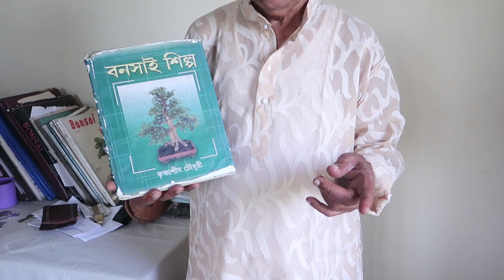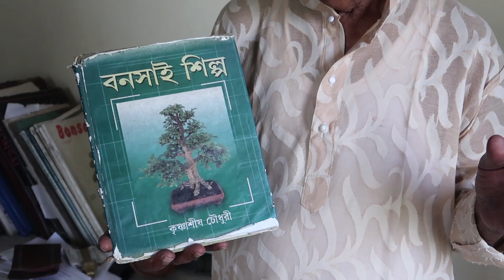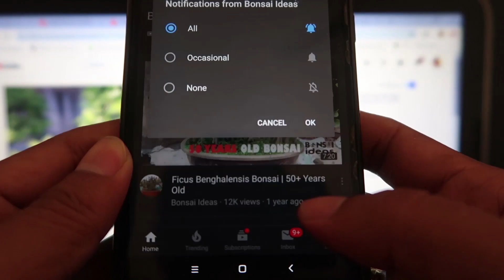Interview with Mr. Krishnashish Chowdhury Legendary Bonsai Artist in INDIA